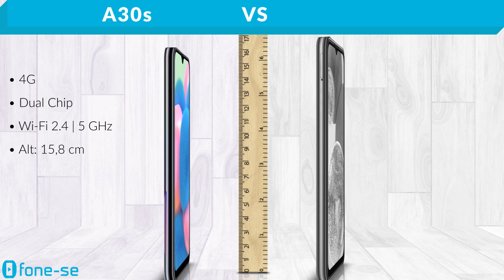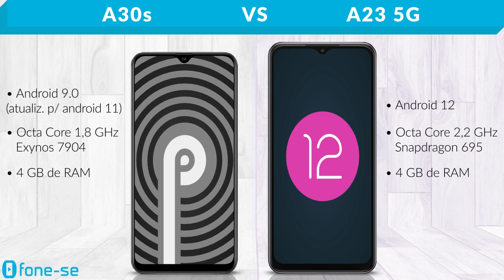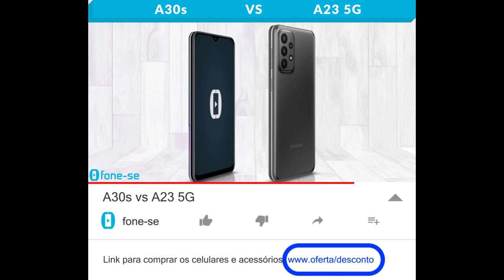A30s vs A23 5G (Comparativo & Preços)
Também tá curioso? Confira a ficha técnica do Samsung Galaxy A30s e do Samsung Galaxy A23 5G, uma comparação de tamanho exclusiva (3D), e muito mais.

Pergunta:
De 0 a 10, que nota você dá pro design (só o design) do A30s e do A23 5G?